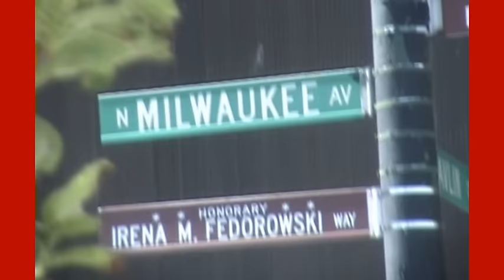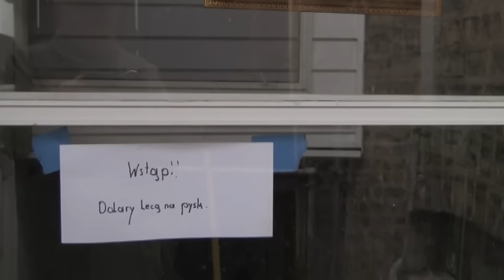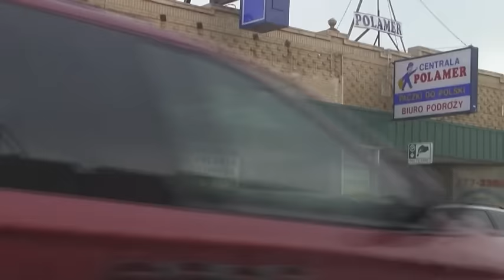BIESIADA z grubej rury 3cz. w wyk.CienTEGO WALENTEGO